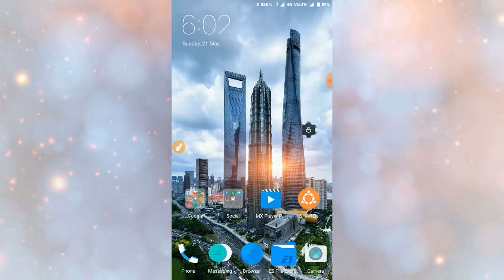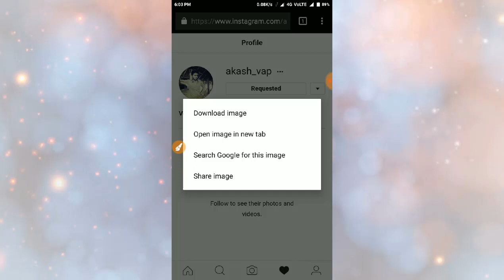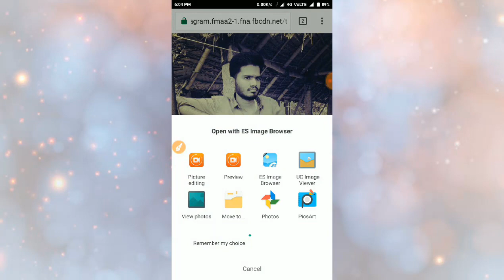DOWNLOAD INSTAGRAM ACCOUNT'S DP EASILY!!!! (without app)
தமிழ் version video

instagram profile contains a link that is not allowed,